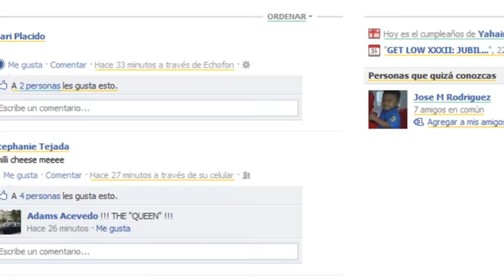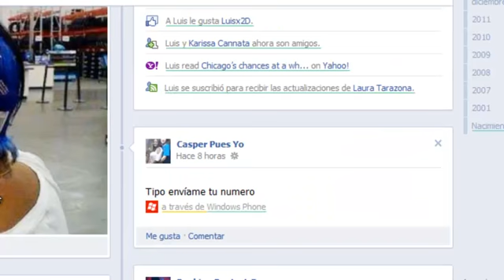luisx2D #1 adecastrofont algaro Random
solo para relleno
Sin editar ni nada